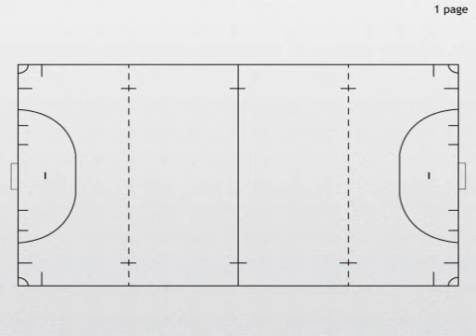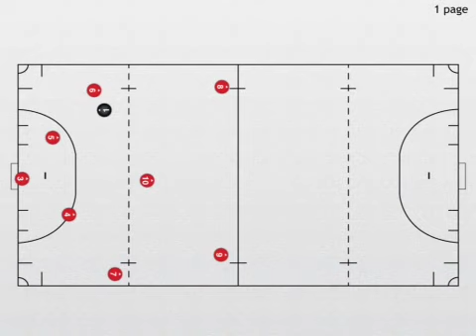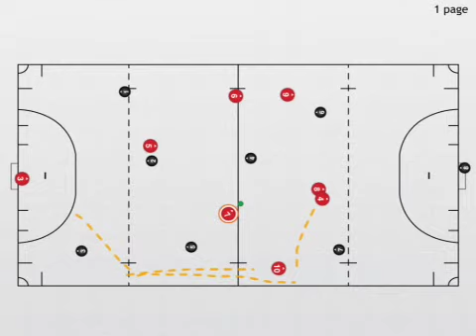Uitverdedigen via de KOM hockey - jeugd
Hoe verdedig je uit via de KOM?